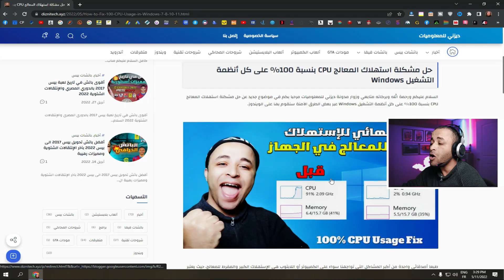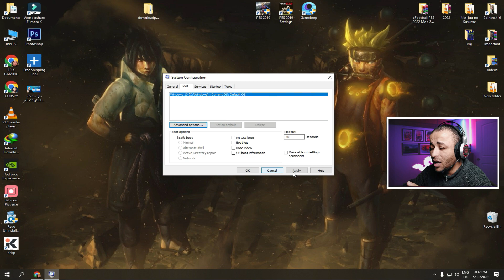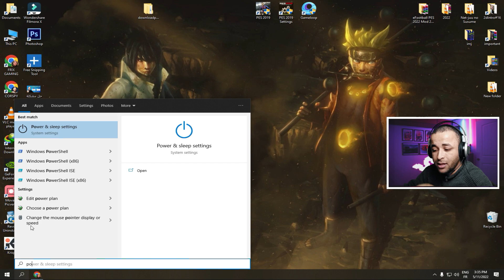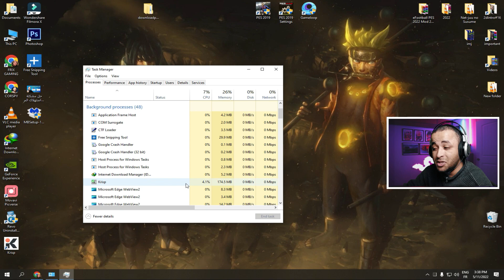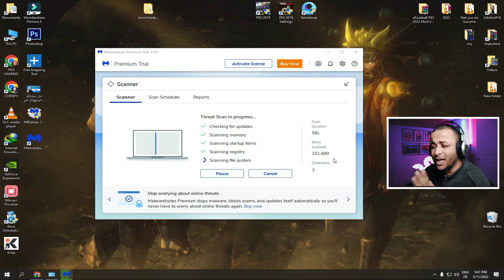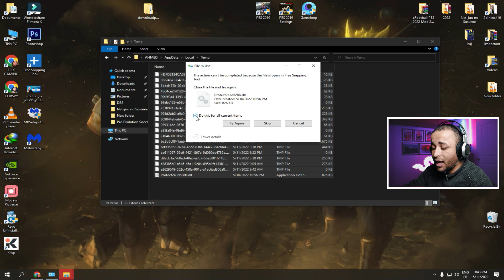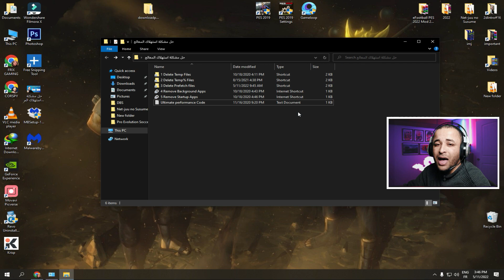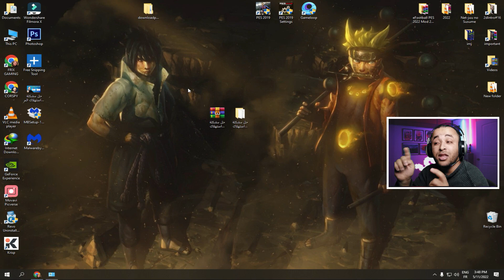حل مشكلة استهلاك المعالج CPU بنسبة 100% على كل أنظمة التشغيل Windows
أفضل أدوات الحل النهائي لمشاكل إقلاع الويندوز 4DDiG Windows Boot Genius هنا
طبعا أصدقائي واحدة من أكبر المشاكل التي تواجهنا سواء على الكمبيوتر أو اللابتوب هي الإستهلاك الكبير والمفرط للمعالج، حيث يعتبر المعالج (CPU) من أهم الأجزاء والجزء الرئيسي في الكمبيوتر واللابتوب، وهو المسؤول الأول عن تشغيل العمليات المختلفة على جهاز الكمبيوتر بشكل بشكل سليم، ولكن أحيانا تظهر هناك العديد من المشاكل في المعالج ولعل أبرزها هي مشكلة استهلاك المعالج 100 %، وبالتالي بسبب هذه المشكلة ستلاحظ بطئا كبيرا على جهازك وارتفاعا صاروخيا في درجة حرارة الكمبيوتر أو اللابتوب بشكل كبير جدا، وفي هذا المقطع إن شاء الله سأريكم الحل النهائي لمشكلة استهلاك المعالج بنسبة 100 % مضمونة وآمنة فرجة ممتعة ومفيدة إن شاء الله.